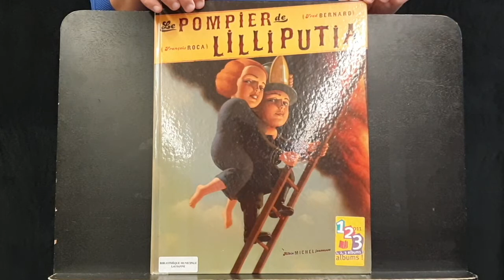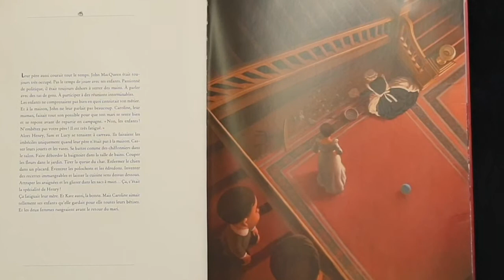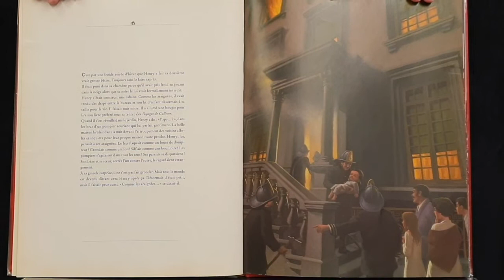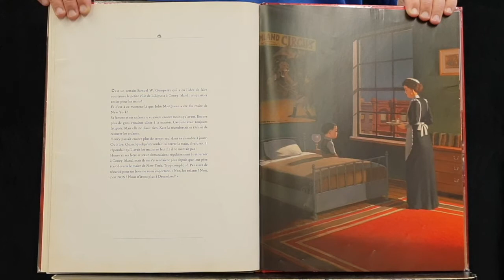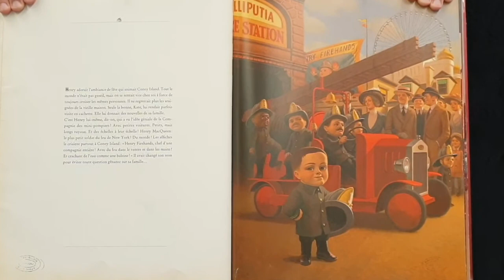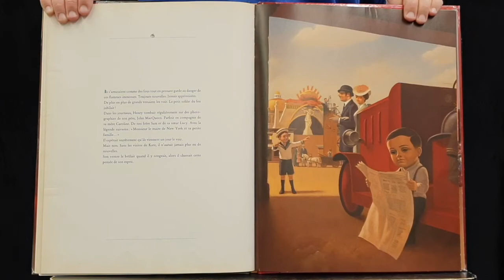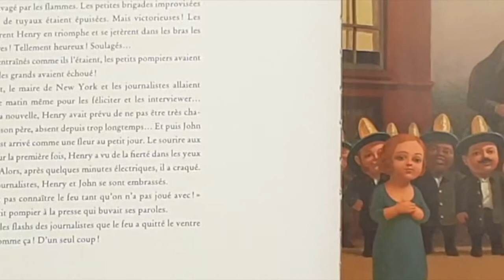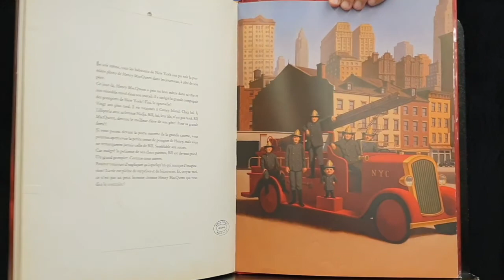Le Pompier de Lilliputia - Fred Bernard, François Roca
Le Pompier de Lilliputia de Fred Bernard (auteur) et François Roca (illustrateur), Albin Michel jeunesse, 2009
Une lecture proposée par la Bibliothèque Montriond